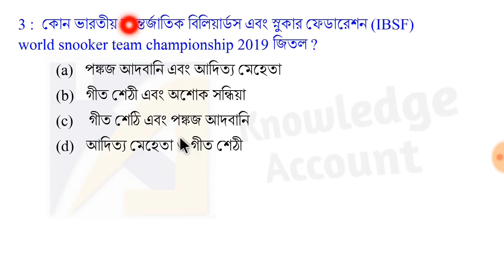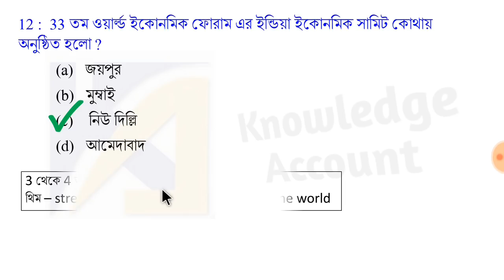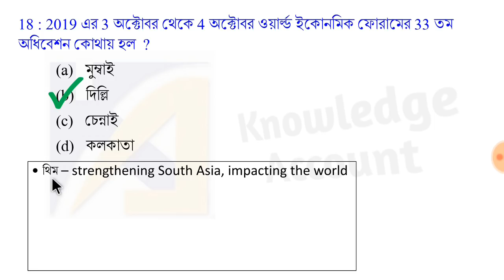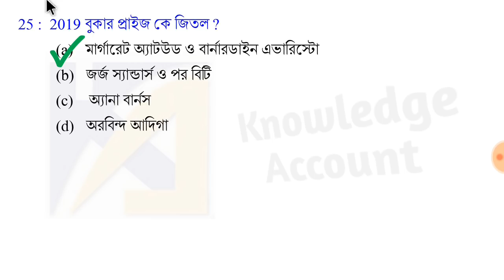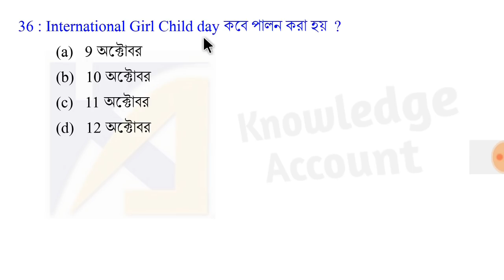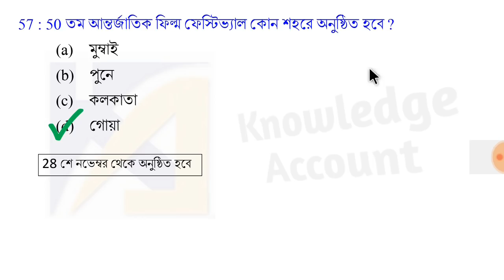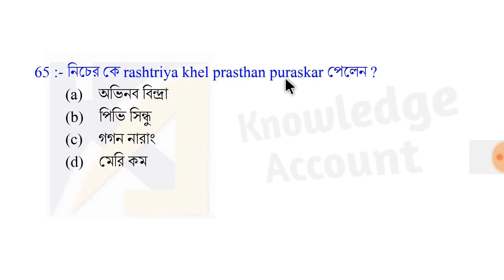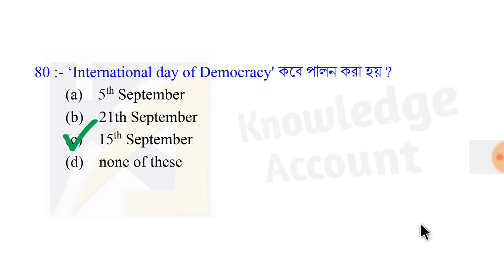best current affairs - 2019 | ২০১৯ এর সবথেকে গুরুত্বপূর্ণ কারেন্ট অ্যাফেয়ার্স | Knowledge Account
Hi,

best current affairs 2019 | ২০১৯ এর সবথেকে গুরুত্বপূর্ণ কারেন্ট অ্যাফেয়ার্স গুলো নিয়ে আলোচনা করা হয়েছে এই ভিডিওতে।